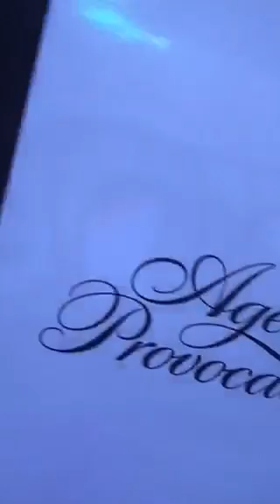VLADISLAVA EVTUSHENKO PERISCOPE - 2016 01 21 part 2